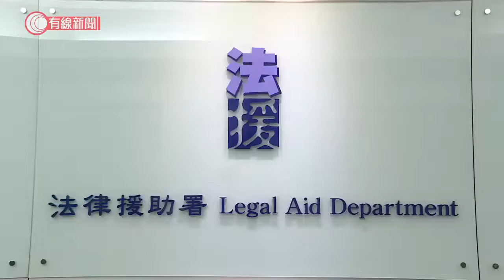消息：政府擬改革法援 刑事案申請人不能自選律師 降律師接案上限 - 20211022 - 港聞 - 有線新聞 CABLE News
【有線新聞】消息指政府計劃提出改革法援制度。據了解將有三方面改革，針對刑事案，建議法援申請人由目前可自選律師，改由署方指派。民事案方面，建議大律師每年可接的案件，由最多20宗減至15宗，事務律師由35宗減至30宗。涉及司法覆核的案件，大律師每年可接最多3宗，事務律師則是5宗。立法會司法及法律事務委員會下星期二會開會討論。

相關影片:
1. 潘曉穎母批鄧炳強等人不敢當面對質　倡港府特事特辦在港審案　湯家驊指不可行 - 20211020 - 港聞 - 有線新聞 CABLE News
2. 潘曉穎母邀陳同佳當面對話、望駱惠寧協助　鄧炳強指保安局沒角色　重申陳服刑後也要正常生活 - 20211018 - 港聞 - 有線新聞 CABLE News
3. 河南景區索道滑行期間鋼絲斷裂 女子墮湖溺斃 - 20211019 - 有線中國組 - 有線新聞 CABLE News